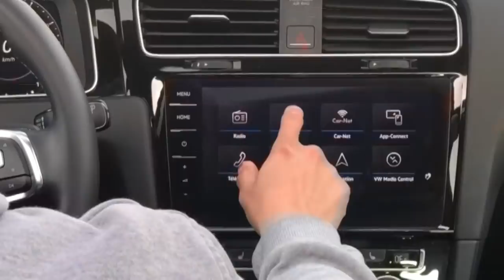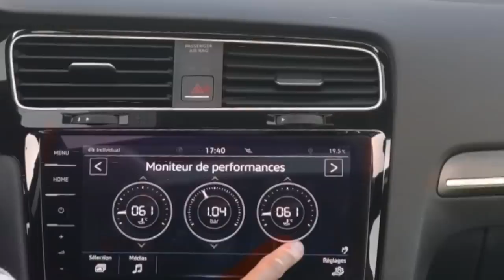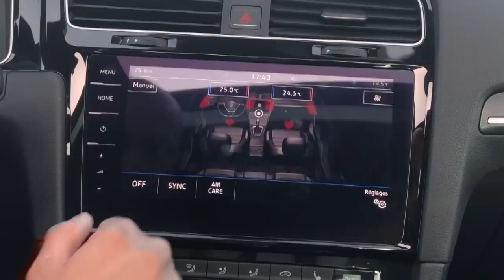2018 Volkswagen Golf 7.5 GTD Test Drive تجربته فلكسواجن غولف 7.5 gtd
#‎أول_قناة_مغربية_لتجربته_سيارة

، السيارات معدلةٌ

سيارة مغربية
سيارة معدلة